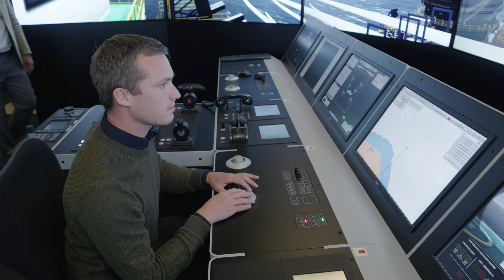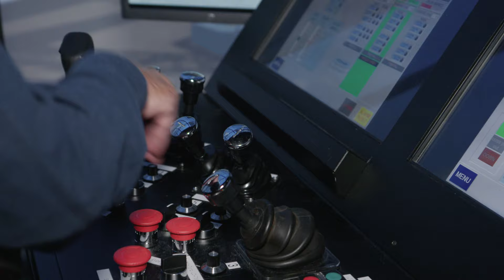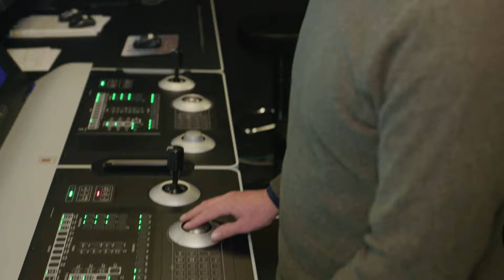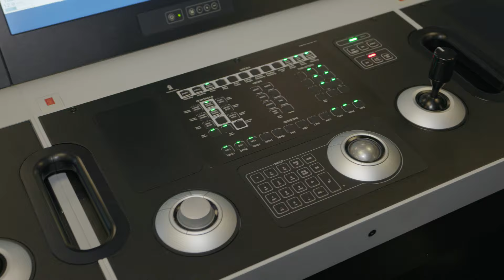Dit simulatiecentrum maakt het verschil voor bouwen op zee | Heerema Marine Contractors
Windenergie op zee speelt een grote rol in de overgang naar een duurzame manier van elektriciteit opwekken in Nederland.
Er zitten veel voordelen aan het bouwen van windmolens op zee, maar bij deze projecten komt enorm veel kijken. Het gaat hier namelijk om enorme projecten en je bent afhankelijk van de weersomstandigheden. Koos-Jan van Brouwershaven en Vincent Mullenders van Heerema Marine Contractors laten zien hoe een simulatiecentrum ervoor zorgt dat de bouwprojecten op zee veilig verlopen.

Nederland maakt het is een RTL-programma over Nederlandse organisaties die innovatieve technologieën ontwikkelen, maken of toepassen.

Bij dit programma draait het erom hoe de bedrijven zich aanpassen en technologie inzetten om voorop te blijven lopen in een snel veranderende wereld.